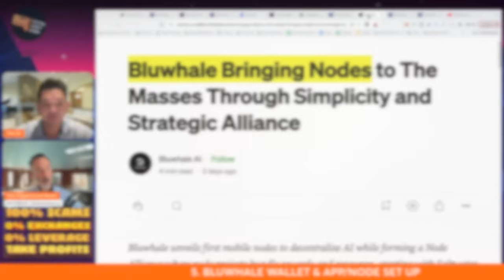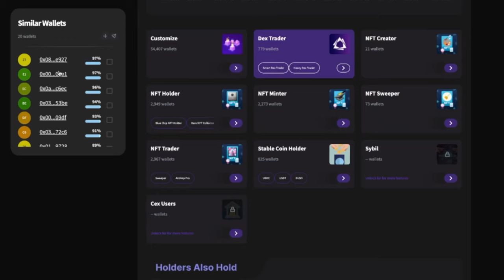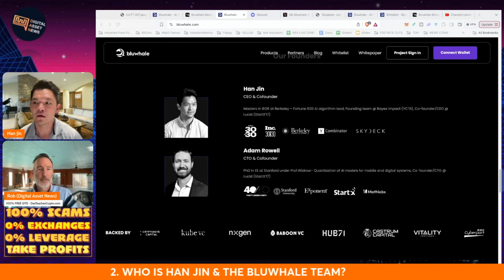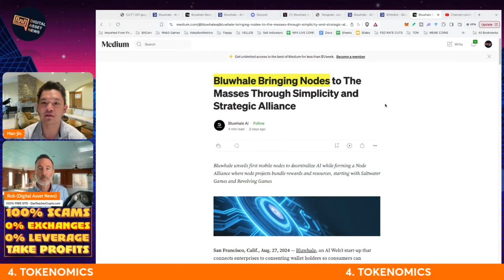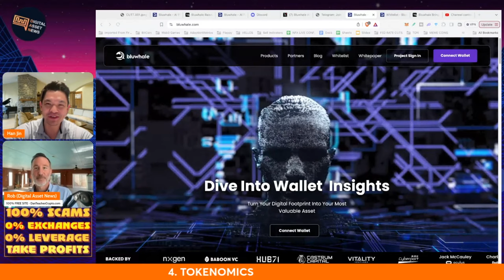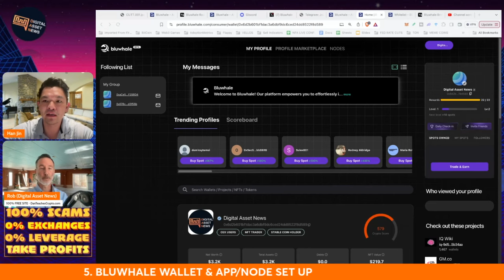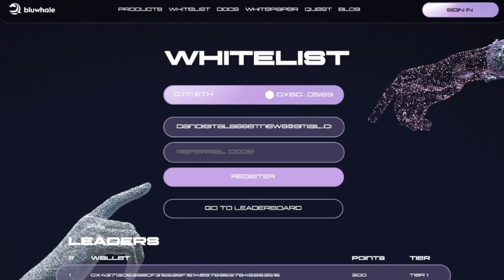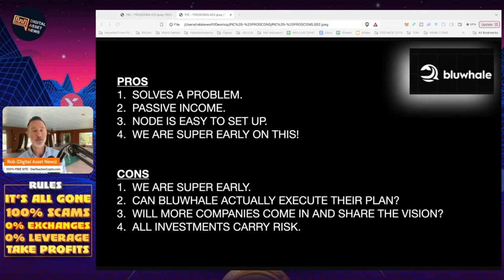🐳 BLUWHALE: MONETIZE YOUR CRYPTO WALLET WITH A.I. - CARDANO, SBI & ANIMOCA BACKED.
BLUWHALE 🐳 is an interesting project as it takes YOUR crypto wallet and through artificial intelligence, matches up companies that want to talk to YOU! This is essentially what FACEBOOK would have done if they were honest and not SOLD all your data without you knowing it. This gives the POWER back to the PEOPLE (and pays them for it).

●▬▬▬▬▬▬CELSIUS/VOYAGER TIMELINE▬▬▬▬▬▬▬●

●▬▬▬▬▬▬CRYPTO ESSENTIALS▬▬▬▬▬▬▬●

●▬▬▬▬▬▬▬▬FOLLOW D.A.N.▬▬▬▬▬▬▬▬▬▬●

●▬▬▬▬▬▬▬▬STRATEGIES▬▬▬▬▬▬▬▬▬●

●▬▬▬▬▬RECOMMENDATIONS▬▬▬▬▬●